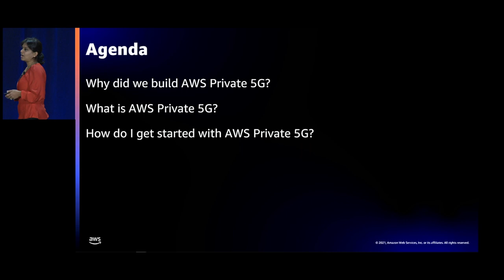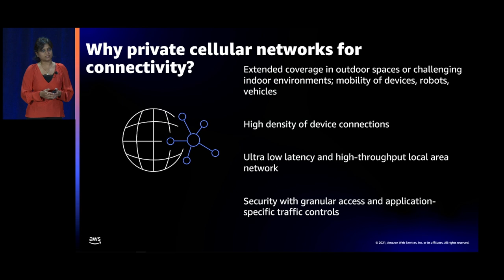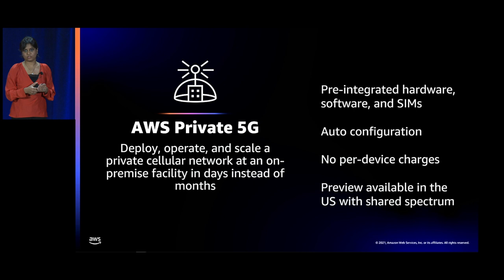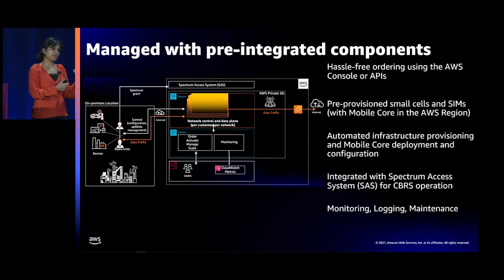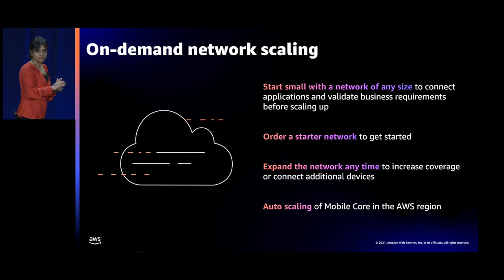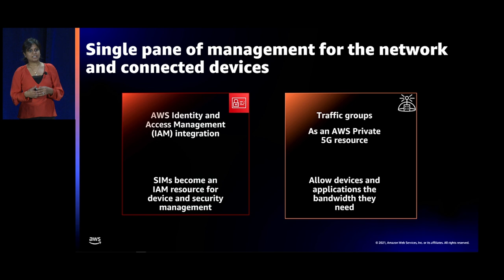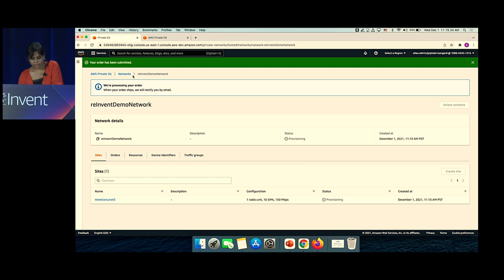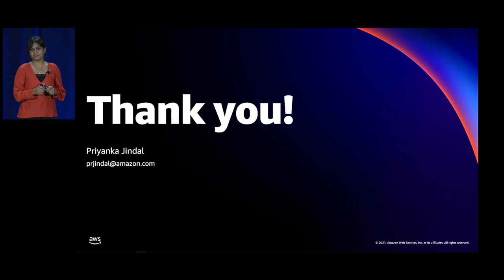AWS re:Invent 2021 - Introducing AWS Private 5G Preview: Set up a private mobile network in days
In this session, learn about AWS Private 5G, a new fully managed service that helps enterprises set up and scale private 5G mobile networks in their facilities in days instead of months. With just a few clicks in the AWS Management Console, users can specify where they want to build a mobile network and the network capacity needed for their devices. AWS delivers and maintains the small cell radio units, servers, 5G core, radio access network (RAN) software, and subscriber identity module (SIM) cards required to set up a private 5G network and connect devices.